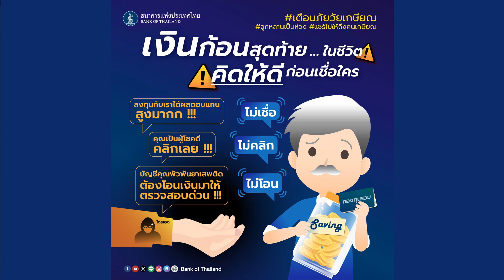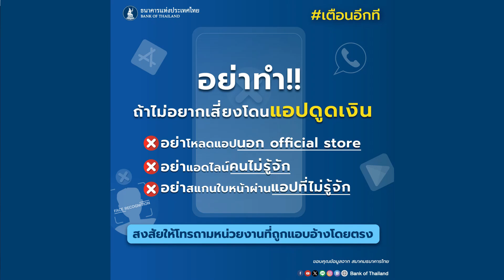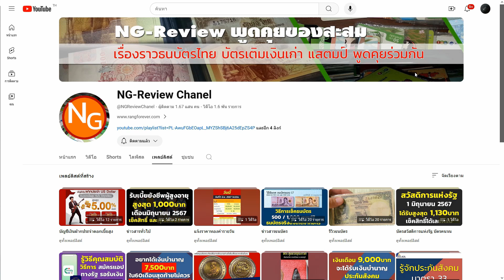เปลี่ยนแผนแล้ว จากดิจิทัล เป็นแจกเงินสด 10,000บาท ผ่านบัตรประชารัฐ | แจกเงินดิจิทัลทางรัฐ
ทาง NG Review ดำเนินการแจ้งข่าว การรับเงินดิจิทัล 10,000บาท  Digital Wallet
1.อายุ 16 ปีบริบูรณ์ ภายในวันที่ 30 ก.ย. 67
2. มีสัญชาติไทย / ประชาชนที่มีที่อยู่ในทะเบียนบ้าน
3.เกณฑ์รายได้วัดจากฐานข้อมูลเงินได้ของกรมสรรพากร ณ ปี 2566
ซึ่งสิ้นสุดไปแล้วเมื่อ 31 ธ.ค. 66 กำหนดว่าจะต้องไม่เกิน 840,000 บาท
หรือมีเงินเดือนไม่เกิน 70,000 บาท
4.มีเงินฝากไม่เกิน 500,000 บาท
อัพเดทข้อมูล NG Review  2 กันยายน  2567
ขอบเขต
-สามารถใช้เงินดิจิตอลใช้จ่าย ณ ร้านค้าภายในอำเภอตามที่ระบุในทะเบียนบ้าน ไม่สามารถใช้ข้ามเขตอำเภอได้
-ใช้จับจ่ายซื้อได้เฉพาะของอุปโภคบริโภคภายในครัวเรือนที่เป็นสิ่งของเท่านั้น ใช้กับการบริการไม่ได้
-ไม่สามารถซื้อเครื่องดื่มแอลกอฮอล์ ผลิตภัณฑ์ยาสูบ บุหรี่ กัญชา กระท่อม
-ไม่สามารถนำไปซื้อของออนไลน์
-ไม่สามารถนำไปซื้อบัตรกำนัล บัตรเงินสด ทองคำ เพชร อัญมณี หรือเครื่องประดับ
-ไม่สามารถนำไปชำระหนี้สิน ค่าน้ำ ค่าไฟ ค่าโทรศัพท์ ค่าเทอม และค่าน้ำมันเชื้อเพลิงและก๊าซธรรมชาติ